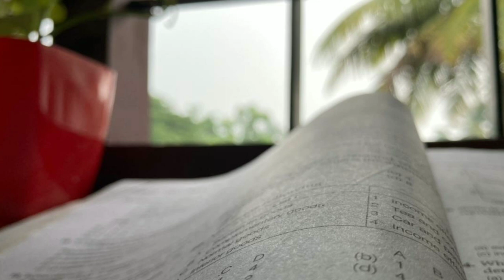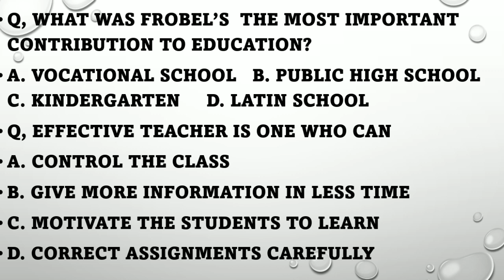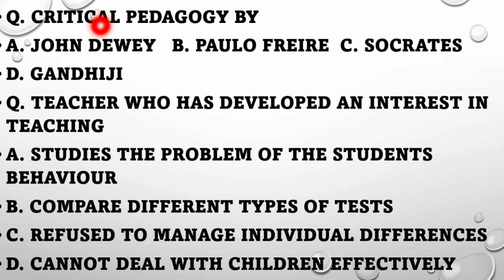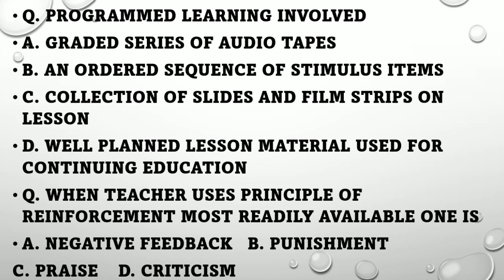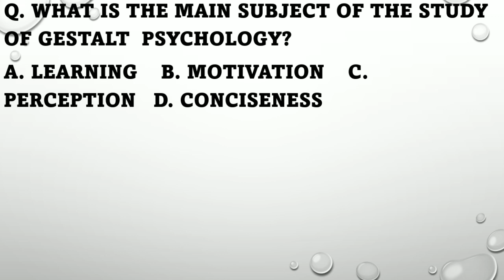Kerala SET 2021#Model Question Paper Part 2